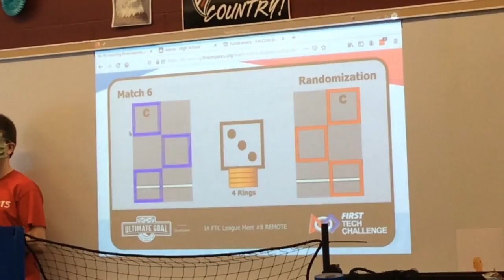Falcon Bots Meet 4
Team 10656
February 6, 2021 Meet 4